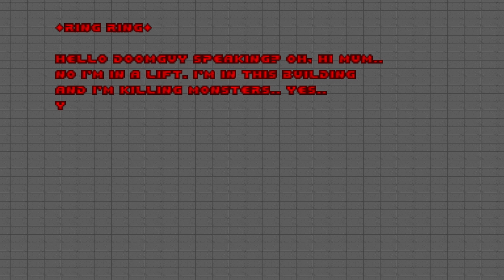Doom with Going Down.Map 06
Map06:Painframe
"Going Down" is a 32-map Boom-compatible wad, created in November 2014 by Cyriak Harris(mouldy). The wad is known for its small, fairly hard maps with high body counts, and gameplay the author has described as "chaotic-evil". The WAD was named as a winner of the 21st Annual Cacowards.